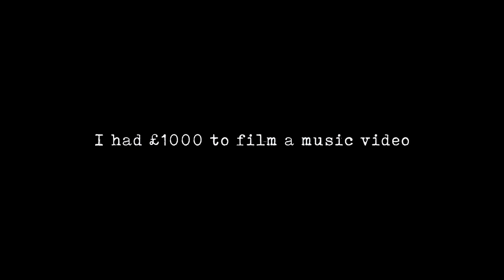Casey Lowry - Roam (Official Video)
I had £1000 to film a music video... This is the result.

Locations visited:

Bucharest

Dubai

Philippines

Bali

Perth

Singapore

Casey Lowry 'Roam'

Director: Marcus Laing

Label: Access Records